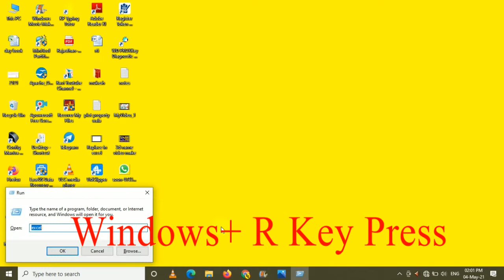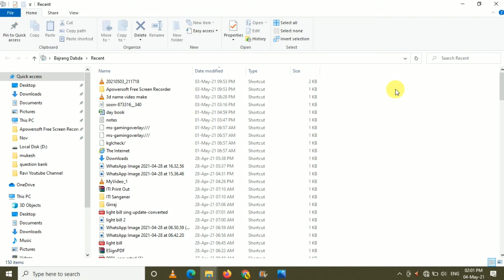Computer History Kaise Dekhe ||Computer me history kaise dekhe || Computer Recent Activity Check Kre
Windows 7 Recent Items ( How to delete history of recent documents )
Completely Remove & Disable Recent Files History in Windows 10
How To Delete Computer or Laptop History in just 2 mints in Hindi and Urdu

computer history delete kaise kare
my computer history delete
computer ki history kaise delete kare
computer history english
history of computer explain
computer full history
computer full history in hindi
computer history kaise delete kare
computer ki history
computer ka history
computer me history kaise dekhe
computer se call history kaise nikale
computer history of computer
history of computer in hindi
computer recent activity
computer last me kaunsi file open ki hai
computer me last file kaise open kre
computer me abhi kaunsi file open the jise close kr diya gya hai

computer recent files, photos, video kaise open kre